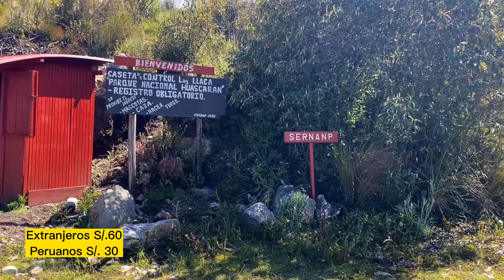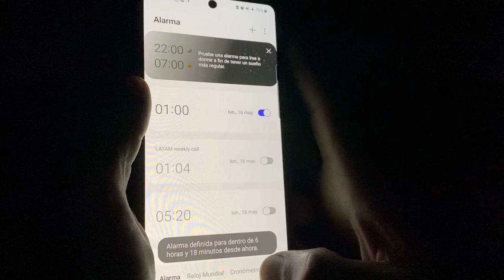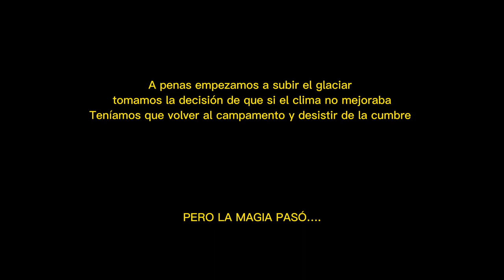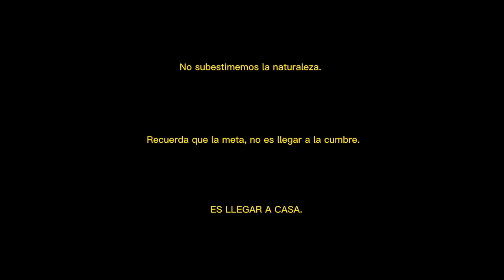ASCENSO VALLUNARAJU 5686msnm (Otra perspectiva)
Hace un año realicé esta cumbre y fue una de las últimas también.
He decidido retomar el Andinismo y con ello mi pasión por las montañas!!

Espero disfruten de esta aventura que nos tomo 2 días 1 noche. Y nos fuimos con el alma llena de vida.

Gracias una vez más a mi amigo y Guia de alta montaña Fredy Lumbe, y obviamente a mi gran compañero de cordada y aventuras Juanchi.

Nos vemos en la próxima montaña amigos ✌🏻